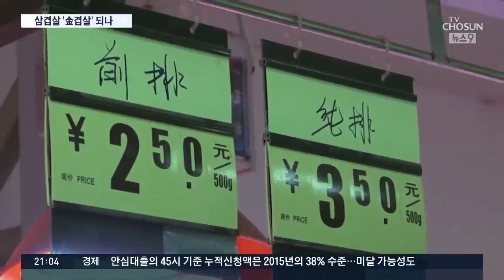중국, '돼지열병'에 돼지고기값 70%↑…자영업자·소비자 '걱정'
[앵커]
중국은 작년에 돼지 열병이 퍼지기 시작해 전체 사육 돼지의 3분 1이 폐사했고, 돼지고기값도 급등했습니다. 우리도 지난 2011년 구제역 사태 당시 돼지고기값이 크게 오른 적이 있어서 또 다시 돼지고기 파동이 일어나지 않을까 걱정입니다.

이어서 권용민 기자입니다.